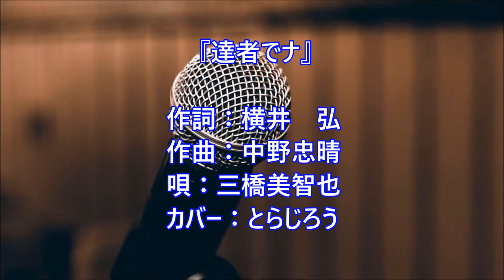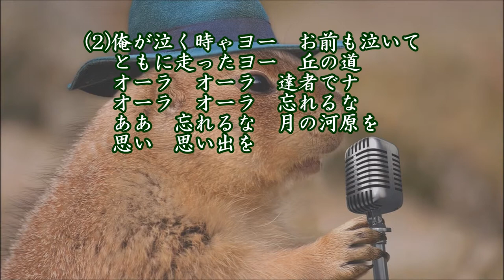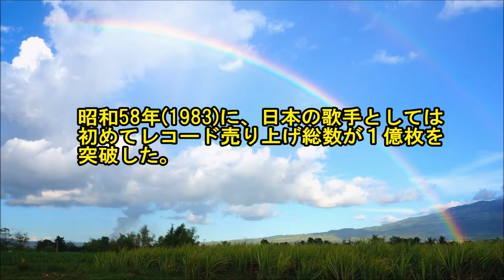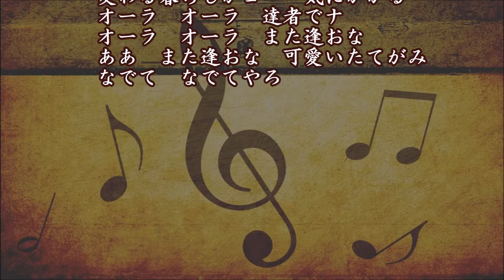達者でナ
作詞：横井　弘、作曲：中野忠晴、唄：三橋美智也、カバー:とらじろう

昭和35年（1960）11月にレコード発売。
三橋美智也は、美空ひばりと並ぶ戦後最大の歌謡曲歌手。
昭和58年（1983）に、日本の歌手としては初めてレコード売り上げ総数が１億枚を突破する大記録を樹立した。
三橋美智也は5歳の頃から舞台を踏み、民謡歌手だった母に鍛えられ、小学校生で叔父から追分を習い、9歳の時に全道民謡コンクールで優勝。12歳の時にコロムビアで民謡を吹き込む。
小学校卒業後は国鉄に日雇作業員として働きながら津軽三味線を習う。
16歳で陸奥乃家演芸団に参加。19歳で上京、その後横浜の綱島温泉(東京園)で民謡教室のアルバイトをしながらボイラーマンも。
風呂屋の主人に見込まれ明治大学付属中野高等学校定時制にに通うこととなる。
高校では周りの生徒よりもずっと年上なので「おとっさん」と呼ばれ親しまれた。
1953年にキングレコードの専属歌手として契約。
昭和30年代にはミリオンセラーを続出する。
三橋美智也の晩年は、私生活での心労が重なり持病の糖尿病が悪化。
1995年10月26日午後、信楽町のタラオカントリークラブからの帰路タクシー内で心臓発作を起こし、大阪市大附属病院で1996年1月8日多臓器不全で死去。